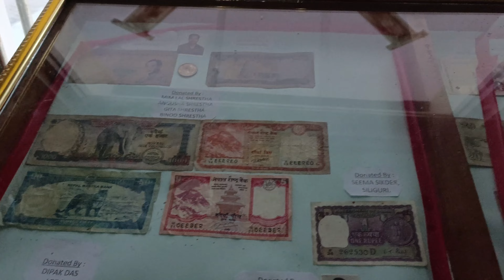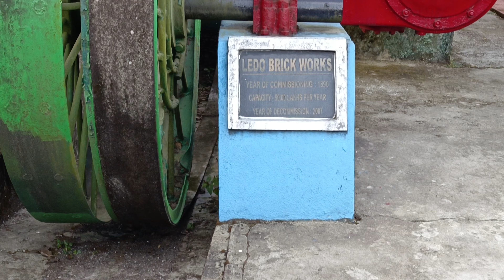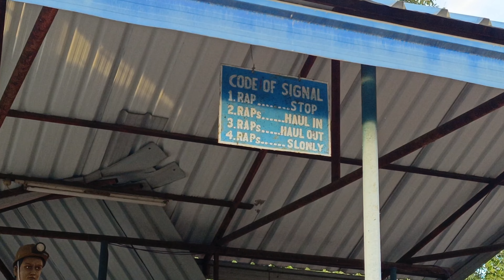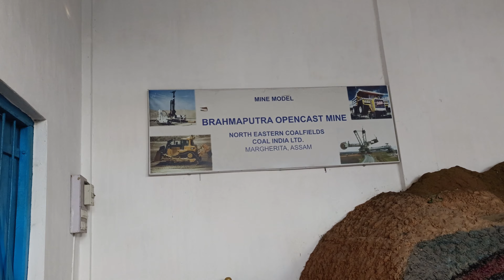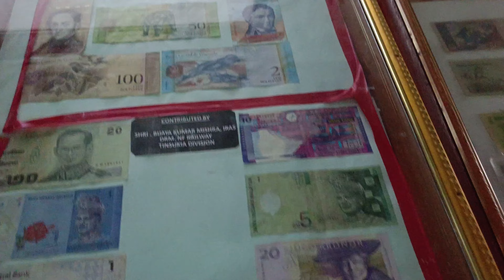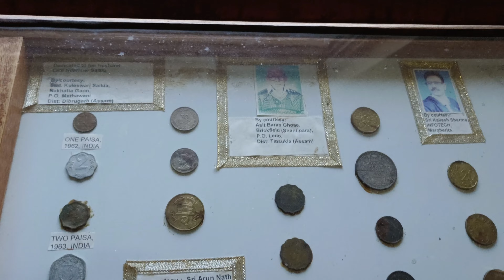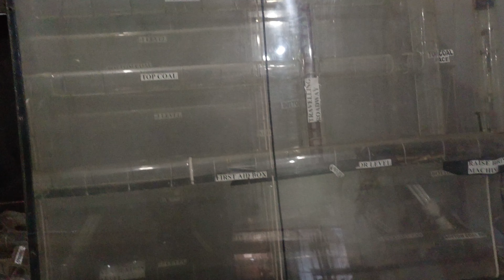Coal heritage Park and Museum Margherita